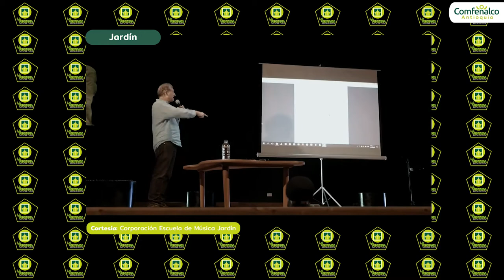Magazine La Ventana. Tema: Teatros en Colombia [Comfenalco Antioquia]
La Ventana es un espacio para hablar de temas de interés en arte y cultura, en esta ocasión, hablaremos de teatros en Colombia, desde un contexto histórico hasta llegar a unos lugares recomendados que debemos conocer y están en nuestro país.

Nos interesa conocer tu experiencia con esta transmisión. Te invitamos a responder esta breve encuesta